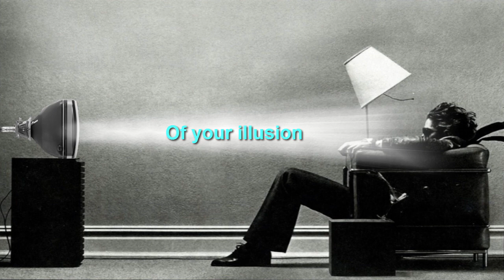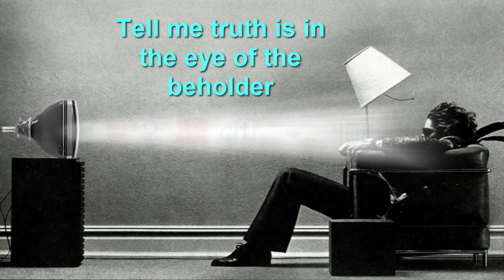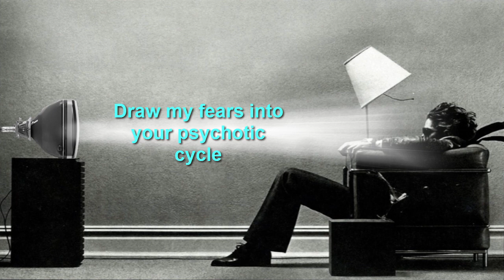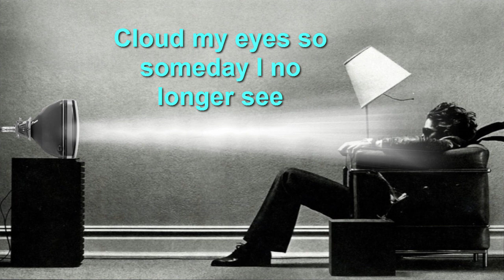LIE TO ME